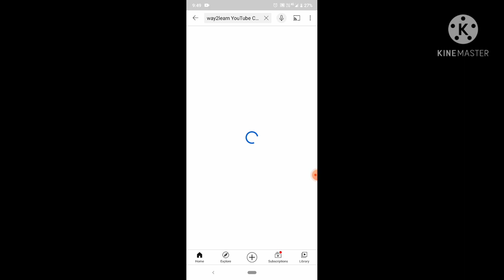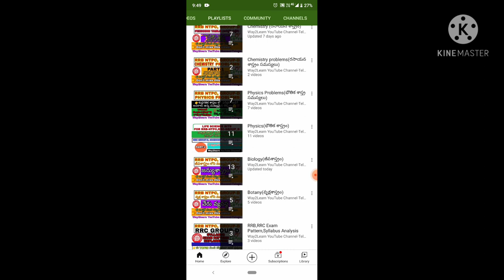మానవ గ్రంథులు, FOR RRB-NTPC, GROUP-D AND ALL EXAMS.